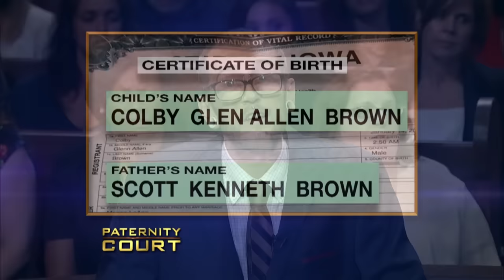She Believes She Saw The Ghost Of Her Sons Father (Double Episode) | Paternity Court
1. Brown v. Stuart - A Clinton, IA man has been taking care of a child he believes is his all on his own.  Now he is in court desperately hoping a DNA test will prove he is the father so he can secure his full legal rights
2. Chmielinski v. Brown/Long III - A New Jersey woman believes a ghostly image in a video confirms that a deceased man is her son's father. However, the alleged grandmother wants proof and petitioned the court for a DNA test.